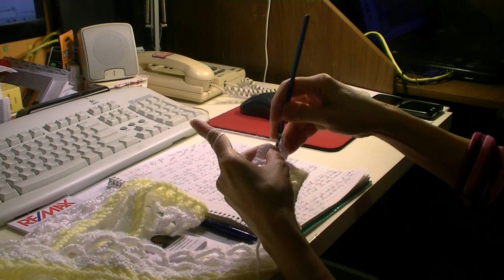khan choang 2 mau p2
Khan choang mau part 2,Muốn đọc hướng dẫn xin vui lòng vào